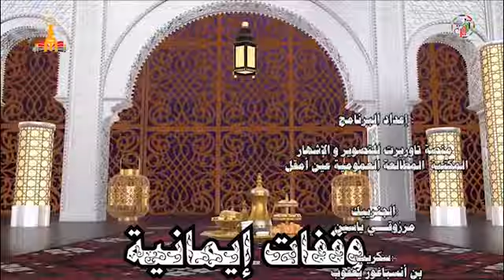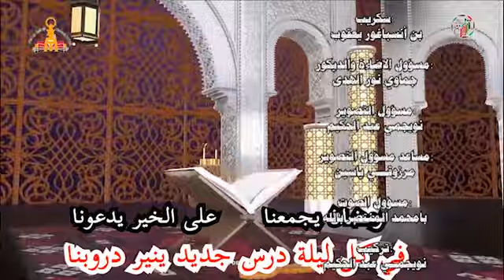برنامج وقفات إيمانية الموسم الثاني| الحلقة 24- جلوس في الطرقات- ج3.. فضيلة الشيخ مولودي محمد الأمين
🔷 برنامج وقفات إيمانية الموسم الثاني|| الحلقة_الرابعة_والعشرون مع فضيلة الشيخ: مولودي_محمد_الأمين بعنوان: حقوق_الطريق ج3
🔷 هذا برنامج بالتنسيق مع معتمدية
♦رابط قناتنا على اليوتيوب